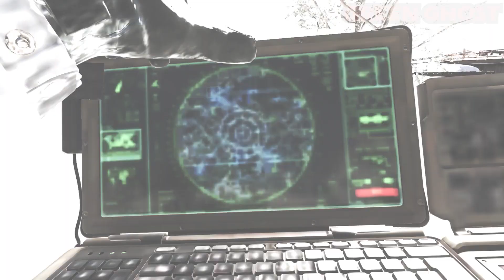Operation Armageddon: A Desperate Race Against Destruction in Contingency Call of DutyMW2 Remastered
Amidst the chaos of global warfare, a daring plan emerges to save the United States from impending disaster. In 'Contingency' - a pivotal mission of Call of Duty MW2 Remastered - Captain Price leads Task Force 141 on a perilous journey to secure a vital route to a docked submarine. With the fate of a war-ravaged nation hanging in the balance, Price's team must navigate treacherous Russian terrain, evading ruthless Ultranationalist patrols and engaging in intense firefights. As the countdown to catastrophe looms, they race against time to reach the submarine before it submerges, battling against overwhelming odds. Unbeknownst to his comrades, Price unveils a stunning twist, launching an SLBM into the heavens, unleashing a cataclysmic EMP wave that alters the course of the conflict. Experience the heart-pounding tension, betrayal, and ultimate sacrifice in this unforgettable mission, as Task Force 141 fights to avert Armageddon in 'Contingency'.

If you liked the video , Hit the Thumbs Up 👍.